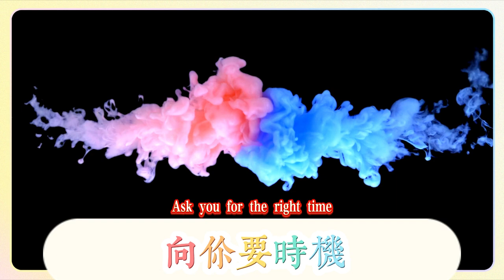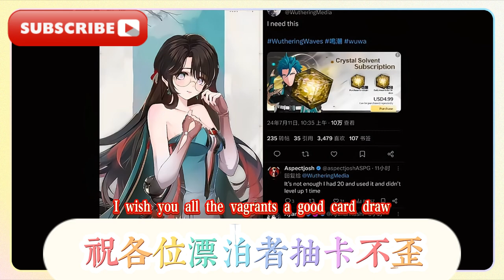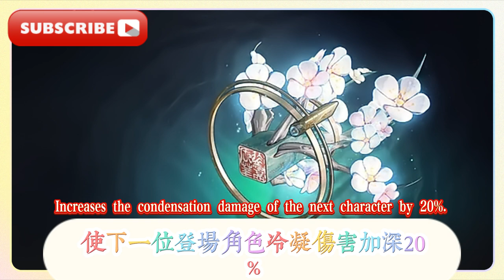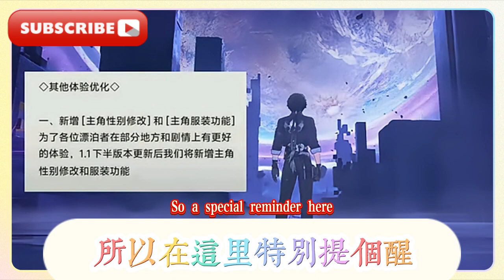鳴潮：折枝、相裡要實機！官方敢出「鏤空、澀度」角色？鳴潮：1.2新角色/武器突破一覽！陪跑四星曝光，體力月卡要來了？長離CV竟然也玩鳴潮！鳴潮：1.2陪跑確定！折枝實機圖來了，新增主角更換性別功能？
Mingchao: Zhezhi and Xiangli will be released in real-time! Will the official dare to release "Kou Kong and Sha Du" characters? Mingchao: A list of new characters and weapon breakthroughs in 1.2! The four-star runner-up is exposed, and the monthly stamina card is coming? Changli CV is also playing Mingchao! Mingchao: 1.2 runner-up is confirmed! Zhezhi's real-time pictures are here, and the new function of changing the gender of the protagonist is added?